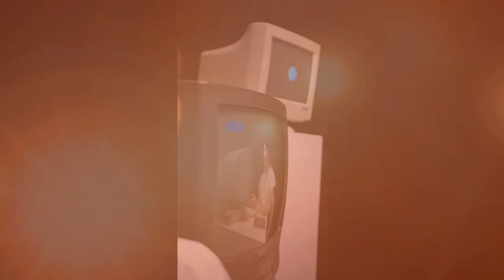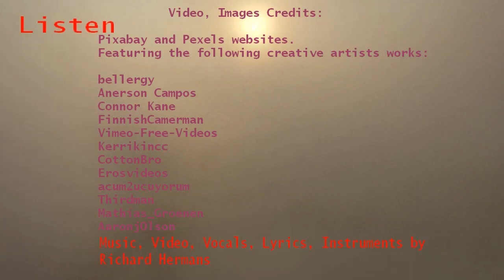Listen by Richard Hermans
Music written and performed by Richard Hermans.
Video by Richard Hermans
Images from Pixabay and Pexels, and credits listed at end of the video.